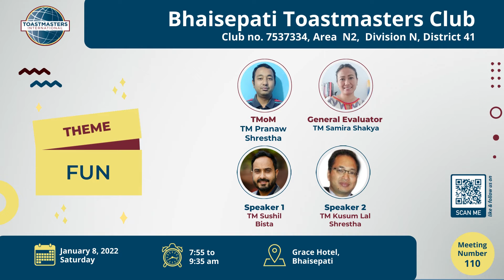Bhaisepati Toastmasters Club l Meeting 110 l Theme- FUN